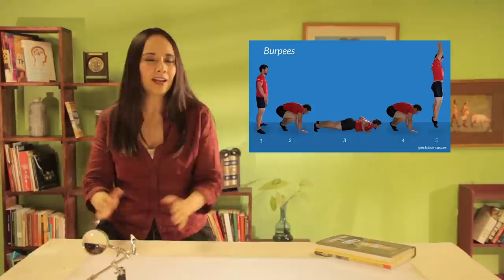Científicos honestos o de la industria